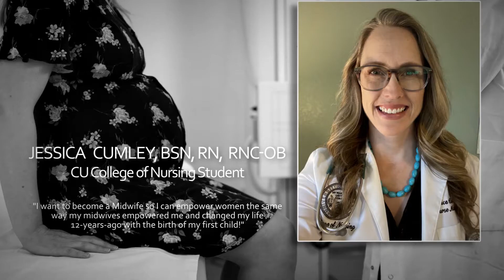CU College of Nursing Celebrates Midwifery Week III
Celebrating our Nurse-Midwives during National Nurse-Midwifery Week
Oct. 4 – 11, 2020 (video 3)
Featuring CU Nursing midwives:
Jessica Cumley, BSN, RN, RNC-OB (CU student)
Pamela Prag, CNM, MS, MPH
Shannon Pirrie, MS, CNM